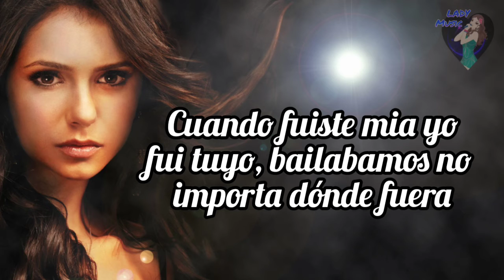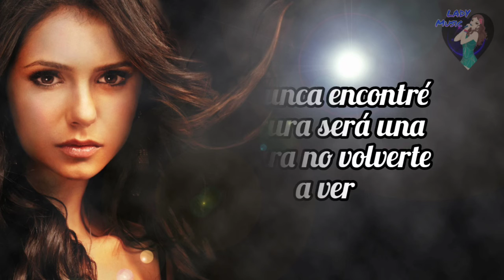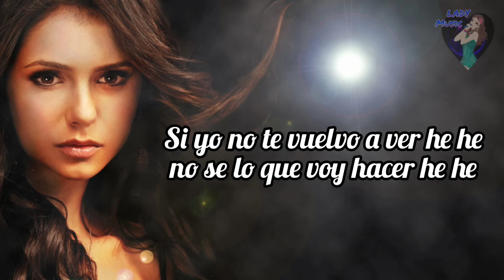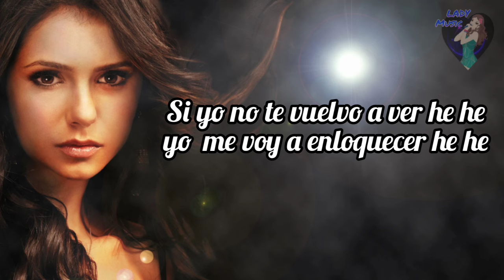Locura Cali y el Danndee -Sebastian Yatra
Locura

A veces no lo entiendes pero el tiempo vuela
Te conocí cuando estábamos en la escuela
Pasaron tantos años y aún te pienso
Besitos a escondidas, la luz de la vela

Cuando tú fuiste mía yo fui tuyo
Bailábamos, no importa donde fuera
Maldito el tiempo, maldito el orgullo
Yo ya no sé donde está'

Yatra, Yatra (yow)
Si yo no te vuelvo a ver, eh-eh
No sé lo que voy a hacer, eh-eh, (yow)
Y me hace falta tu cintura que todo lo cura
Yo te extraño mujer (mujer)
Y nunca encontraré la cura
Será una locura no volverte a ver

Yo me voy a enloquecer, eh-eh (yow)

Yatra, Yatra
Recuerdo cada promesa que estando solo me pesa
Yo te juré amor eterno pero eso ya no interesa
Hoy el amor ya no vale, esa palabra no pesa
Hoy cada filtro en tus fotos tapa las lágrimas

Besándome en el cuarto de ese hotel
Recuerdo tu boquita dulce como miel
Nadie me quita cada noche que en tu piel
Dejé tatuadas mil promesas de papel

Y si me pides que volvamos, volveré
Y si te quieres ir volando, volaré
Pero no pidas que te olvide, no lo haré
(Yo sé que pase lo que pase te amaré)

Yo me voy a enloquecer, eh-eh (yeah)

Cali y el Dandee, yo
Siento que me quitaron un pedazo de mi alma no está
Se va la vida, eras el amor de mi vida y te vas
¿Qué hace un espejo sin reflejo?
¿Qué hace Dálmata sin Ñejo?
¿Y qué hago yo si ya ni sé dónde estás?

Yo me río por fuera, por dentro lloro
Y entre más me alejo más te adoro
Porque uno no sabe lo que tiene hasta que lo pierde
Y ahora yo estoy solo

Pero aún recuerdo lo que me decías
Lo que te gustaba cuando te tenía
Como me besabas, eso no se olvida
Cuando me cantabas

No sé lo que voy a hacer, eh-eh (yeah)

Compositores: Alejandro Rengifo / Andres Torres / Gustavo Laureano / Mauricio Rengifo / Sebastian Obando